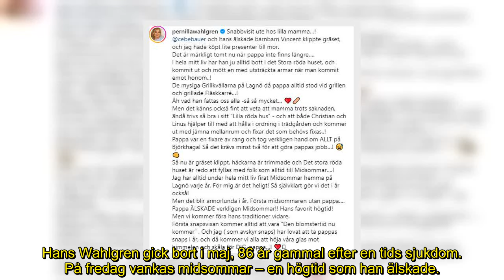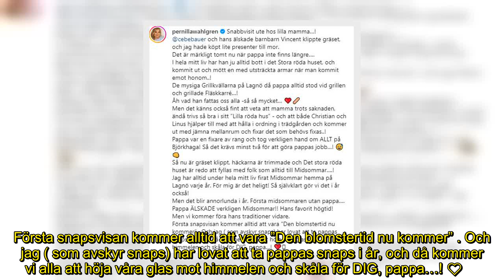Wahlgrens sorg – Sommar utan pappa !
Det blir en annorlunda midsommar för familjen Wahlgren/Ingrosso i Stockholms skärgård.

Pappa och morfar Hans Wahlgren finns inte längre med men familjen är fast beslutna att föra hans traditioner vidare.